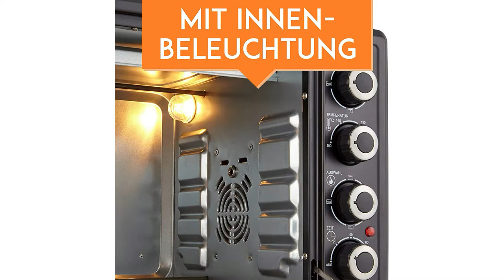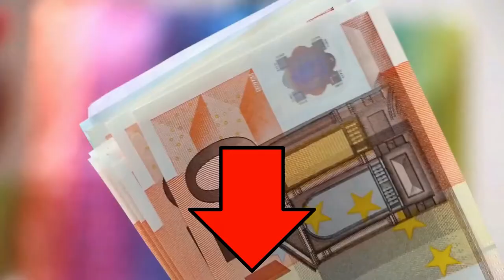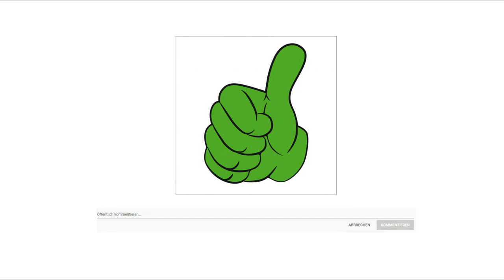ᐅ Minibackofen Test 2023 | Die besten Minibacköfen vorgestellt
Der Qualitätssieger in unserem Minibackofen Test geht an den Stillstern Minibackofen.

Vielseitige Anwendung. Von Pizza, Kuchen über Chicken Wings bis hin zu Grillhähnchen. Der neue Minibackofen von Stillstern kann eigentlich alles und das sehr einfach. Du erhältst als Starthilfe ein Rezeptheft mit 40 tollen Rezepten dazu.
Ohne Vorheizen. Von nun an sparst du Zeit und Energie. Du kannst auf das Vorheizen verzichten. Der Stillstern Mini Ofen wird durch die innovative Heißluft Technologie schnell auf deine Wunschtemperatur erhitzt. Durch die integrierte Power Boost Funktion brauchst nicht einmal vorheizen.
Die Reinigung ist super einfach. Egal ob Innenraum, Grillrost oder Backblech. Den Innenraum reinigst einfach mit klarem Wasser und alles andere kann in die Spülmaschine.
Der Stillstern Mini Backofen überzeugt mit Details. Deutsche Version, 120 Minuten Timer, Großer Innenraum für deine Lieblingspizza oder die doppelt verglaste Tür. Durch das zeitlose Design in jede Küche geeignet.

Die alternative ist der Severin To 2068.

Ob als Ergänzung oder als Ersatz zum herkömmlichen Backofen und der Mikrowelle. Dieser Back und Toastofen steht seinen Küchen Verwandten in Nichts nach. Durch das kombinierte und getrennte Schalten von Ober und Unterhitze zaubern Sie leckere Ofenspeisen, wie Aufläufe, Pizza oder Backgerichte, und das sogar schneller.
Durch die kleinen Maße ist für diesen Back und Toastofen rasch ein Platz in der Küche gefunden. Zudem heizt der Innenraum schnell auf und die Garzeit wird ebenso verkürzt.
Einfach und intuitiv. Dank der drei Drehregler ist der Back und Toastofen leicht zu bedienen. Dabei wird mit dem 5 Stufenschalter die gewünschte Backfunktion, sprich das getrennt und kombiniert Schalten von Ober und Unterhitze eingestellt, oder der Back und Toastofen ausgeschaltet.
Dieser praktische Back und Toastofen ist ideal für die Zubereitung von Ofen Speisen wie Pommes, Pizza oder Aufbackbrötchen geeignet. Denn auf dem inklusiven Grillrost 31 mal30cm und Backblech 31 mal 28cm können die Speisen leicht in den Ofen hineingeschoben und herausgenommen werden.

Der Preis Leistung Sieger in dem Minibackofen Test ist der Woltu BF 11 SZ.

Der Backofen ist speziell konzipiert mit 3 Einschubhöhen, Einstellbarer Timer, Grillrost und Backblech, herausnehmbarer Krümelblech für eine einfache Reinigung. Das schlanke und kompakte Design passt gut auf Ihre Arbeitsplatte.
In einem weiten Temperaturbereich von 100 bis 250 Grad Celsius können Sie bequem im Ofen kochen, und Oberhitze, Unterhitze, Vielseitige Kühlöffnungen effektive Wärmeableitung für längere Lebensdauer.
Einstellbarer Timer mit Signal bis 60 Minuten. Für präzise Einstellungen und Funktionen zum Einschalten. Auch mit herausnehmbarem Krümelblech für eine einfache Reinigung. Der Backofen verfügt über viele Funktionen, von denen einige Folgendes umfassen Backen, Braten, Toasten, Warmhalten von Speisen und so weiter. Maße 47 mal 36 mal 29 cm, Gewicht 6,5 Kilogram, Kapazität 25 Liter.